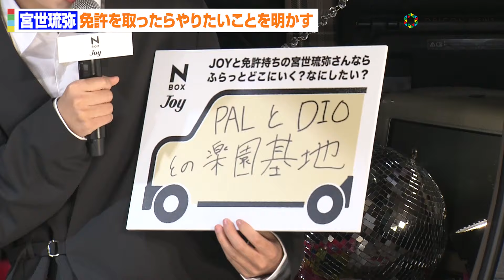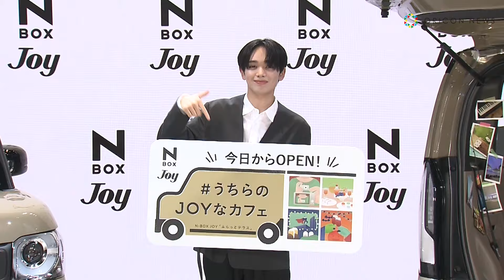宮世琉弥、幼少期時代のかわいすぎるエピソードを再現 免許を取ったら「愛犬と愛猫を連れて色んなところに」 Honda『うちらのJOYなカフェ』イベント発表会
俳優の宮世琉弥が25日、都内で行われたHonda『うちらのJOYなカフェ』イベント発表会に登壇した。

【関連動画】
◆小野花梨、宮世琉弥ら3人のイケメン俳優と撮影の日々も「変なイケメンだから大丈夫」
◆宮世琉弥、会見中にヘアアレンジ挑戦　可愛すぎて思わず記者が笑ってしまう